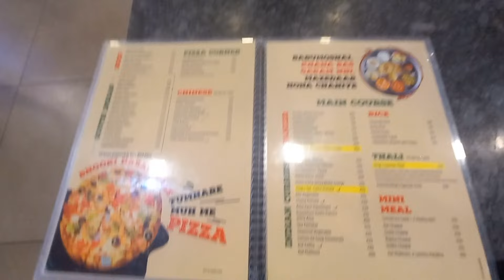Falgun Mela Khatu Shyam Ji 2024 - Delhi/Gurgaon to Khatu Shyam ji Darshan by Car | Full Information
Khatu Shyam Ji Mela 2024 - Khatu Shyam Falgun Mela 2024 - Khatu Shyam mela  Khatu Shyam Mandir Rajasthan - Khatu Shyam Mandir located at Sikar in Rajasthan. Khatu Shyam Temple is a Hindu temple in Khatoo village, just 43 km from Sikar City in the Sikar district of the Indian State of Rajasthan. It is a pilgrimage site for worshiping the deity Krishna and Barbarika who is often venerated as a Kuladevata.

In this video, I have shared all the information about Khatu Shyam Ji Mela 2024 - Khatu Shyam Ji Falgun Mela 2024 - Khatu Shyam  2024 Khatu Shyam Mandir Rajasthan - Khatu Shyam Mandir , Decoration ,  jhule , where to stay , where to eat , how to arrive , kaise jae , Car se Kaise jaye , Khatu Shyam ji, etc. so make sure to watch this video till the end to know everything !

For khatu shyam mandir location click here -
Khatu Shyam Ji
Shri, Shyam Mandir Rd, Committee, khatoo, Rajasthan

Khatu Shyam mela 2024 live
Falgun Khatu Shyam Ji mela 2024
खाटू श्याम मेला 2024, फाल्गुन मेला फाल्गुन खाटू मेला 2024,  खाटू मेला 2024